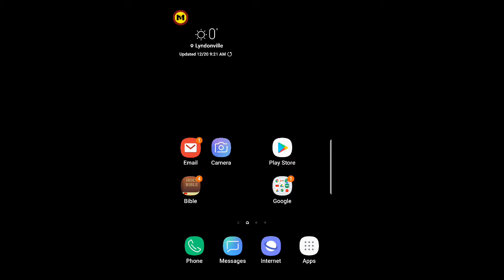waxing skiis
⬇️ MORE LINKS ⬇️:
How to support me!
👪 MY FRIENDS!